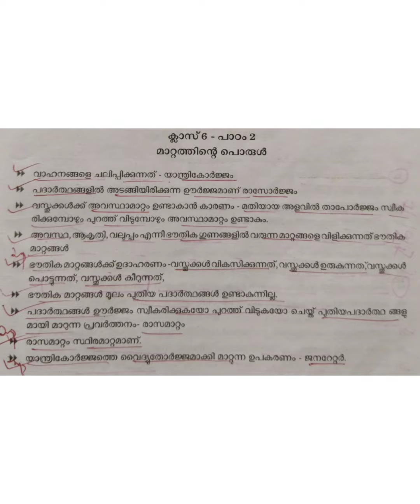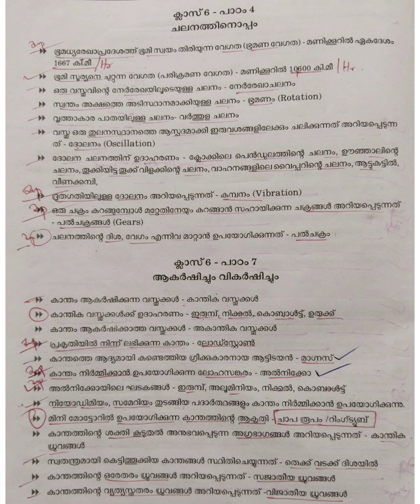Psc ||Khadi Board LDC Syllabus based classes|| SCERT||Physics|| Part-2|| PscTricks